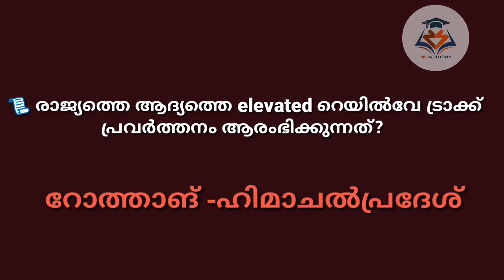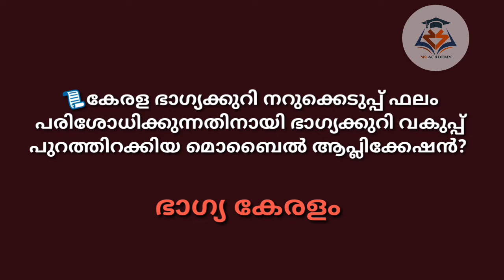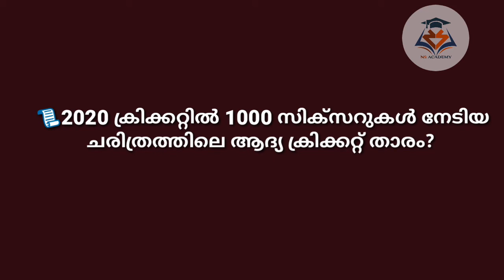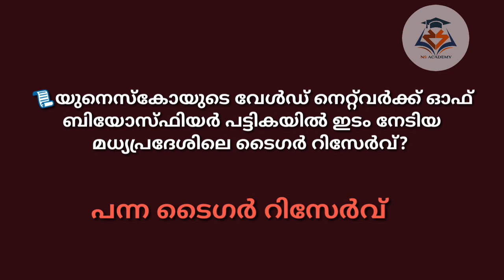||KERALA PSC||DAILY CURRENT AFFAIRS MALAYALAM ||ആനുകാലികം ||2&3November 2020||NS ACADEMY ||